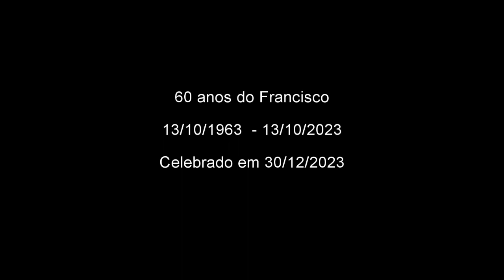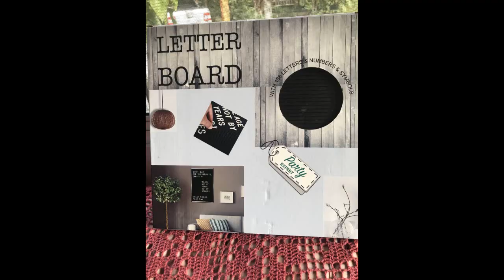60 aniversário de Francisco Campiche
Meu irmão Francisco fez aniversário em outubro mas decidiu comemorar com familiares e amigos no Brasil